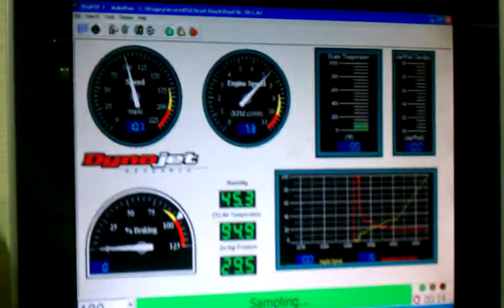July 21, 2011 9:55 PM